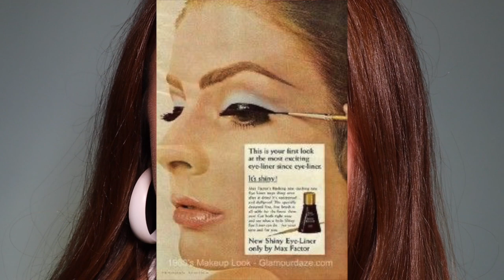BEGINNERS GUIDE TO USING COLORFUL EYESHADOW - how to play with makeup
I hope this helps facilitates PLAY
Special thanks to Alex Sanzeri for the genius music follow him for more!